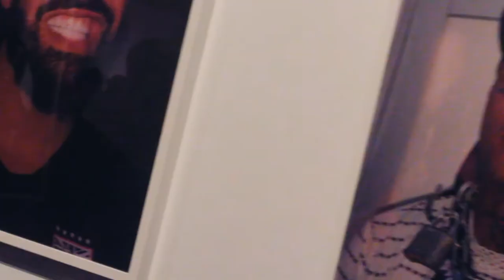GUNNER STAHL: PORTRAITS (RECAP)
SHOT + EDITED BY @NINETHLUKE